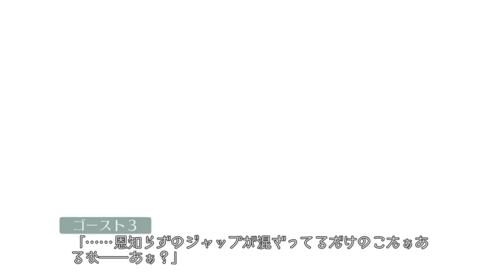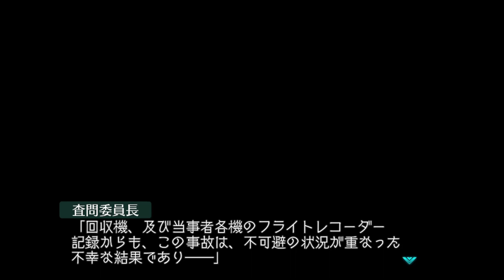今から始める『もう一つのオルタ』#4【マブラヴ オルタネイティヴ トータル・イクリプス 実況プレイ】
もうちょっと思い詰めたりする様子でもあれば違うんだろうけどな

『マブラヴ オルタネイティヴ トータル・イクリプス』の実況プレイです。